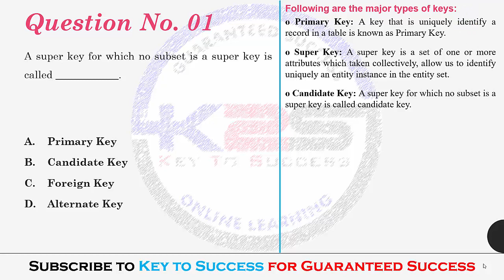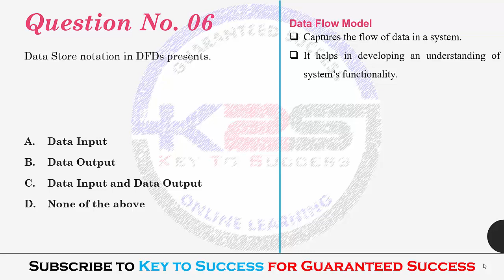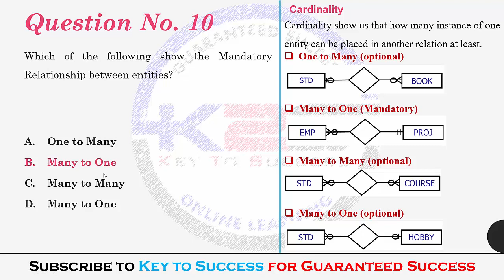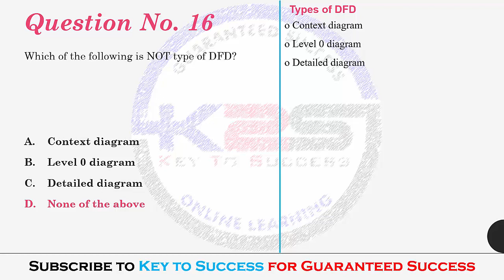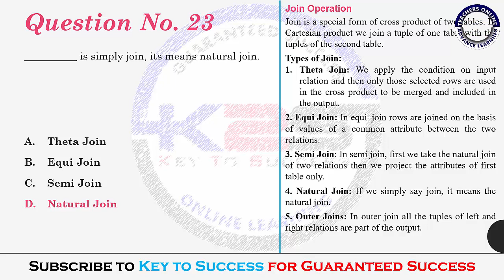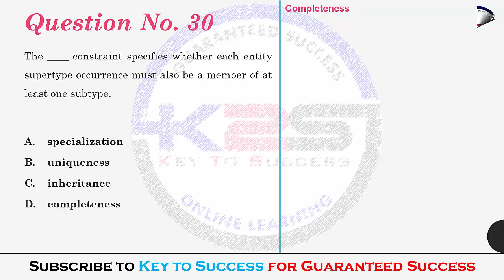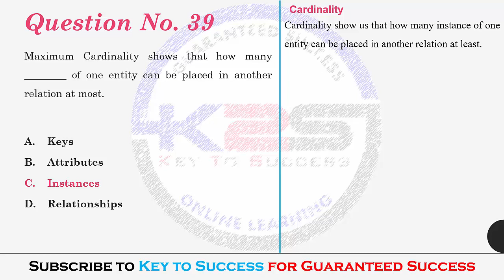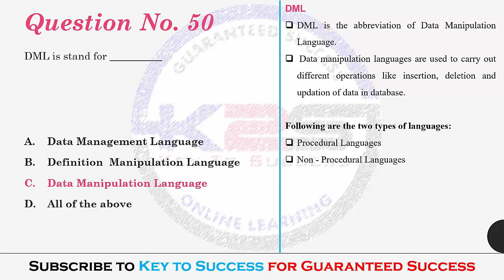CS403 | MID Term | An Advice to Pass Database Management Systems | 50 MCQs with Key | Part - 1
I Mohsin Raza, Welcome you to my new YouTube Chanel named as Key to Success. This is our First Video "An Assistance to Pass CS403 - Database Management Systems_50 MCQs with Key - Part - I_By Mohsin Raza".

Enjoy Key to Success - Online Learning!